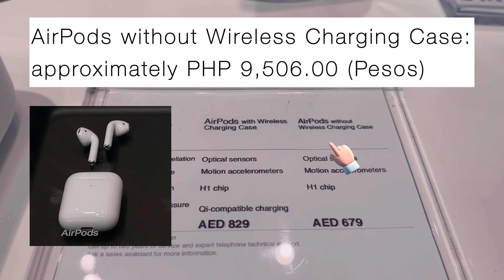AirPods Pro & AirPods Price in Philippine Peso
Updated Price for Airpods Pro and Airpods in Philippine Peso . I personally checked the prices to share it with you. Hope this helps.

I visited iStyle AUH, UAE and I converted their price into Philippine Peso.

ALL PRICES ARE SHOWN IN THE VIDEO.